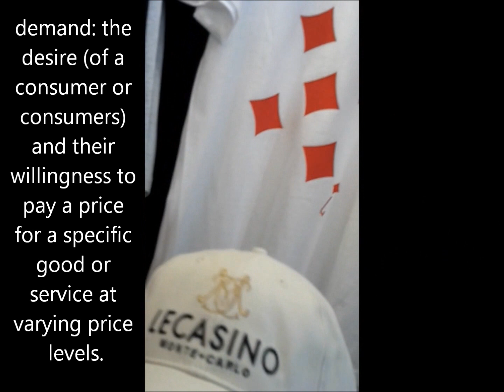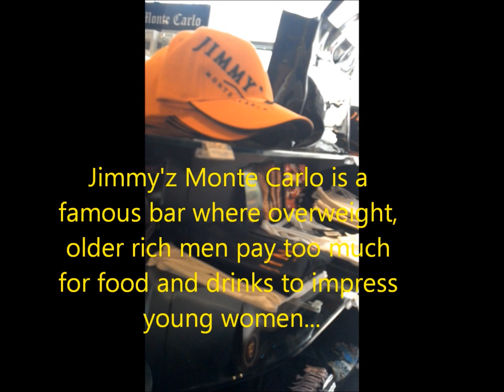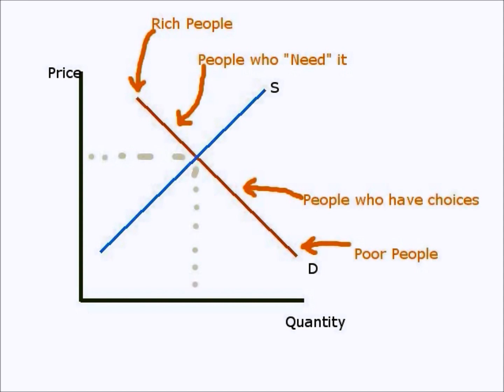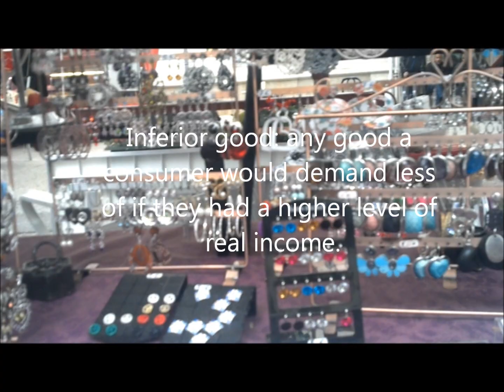Mic Economics: Pricing and Determinants of Demand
Professor Yunker travels from the greatest city in the world to the most expensive city in the world to check on prices of baseball caps. Along the way he decides to buy some jewelry, which brings up a lot of economic terms such as demand, price, inferior goods, normal goods and the determinants of demand.